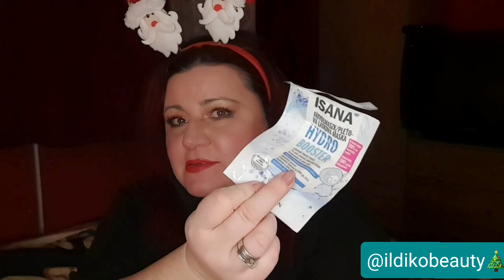ELFOGYTAK /VLOGMAS#3.🎄 KIÉRTÉKELŐ-VÁGATLANUL/2022.december